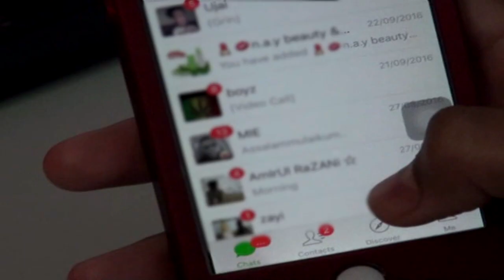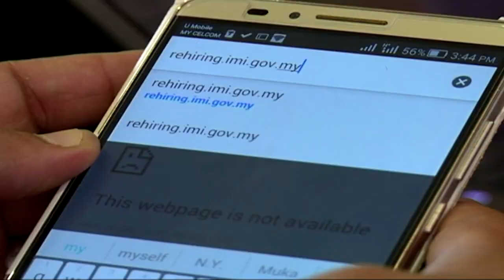逾4千万手机用户资料外泄！ 部长:在调查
网络媒体日前报道指出，国内有多达4千620万份手机用户资料外泄，是大马史上最大宗资料外泄事故。通讯及多媒体部部长拿督斯里沙烈赛益，今天证实了这项消息，但强调说通讯及多媒体委员会和警方都已经跟进调查，并初步鉴定资料外泄源头，将尽快展开适当行动解决问题。

通讯及多媒体部部长拿督斯里沙烈赛益：“多媒体委员会和警方正在调查此事，我们已鉴定了资料外泄的可能源头，我们一定会尽快采取行动解决此事。”

通讯及多媒体部部长拿督斯里沙烈赛益：“我国有法令保护人们的个人资料，此事爆发后，我们应尽快采取行动，我希望尽早解决这件事，就调查两个问题，一，源头在哪里，二，谁是嫌犯。“